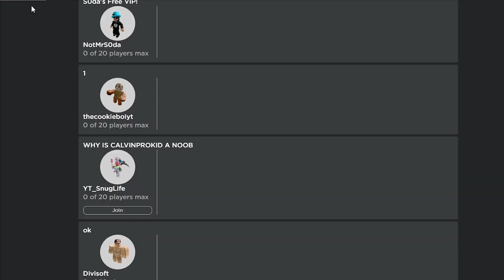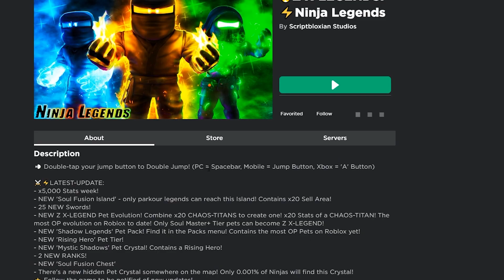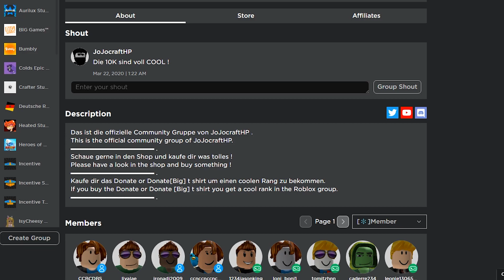Ninja Legends man muss über 10.000 Robux bezahlen um diesen RANG zu bekommen | Roblox/Deutsch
In diesem Video kaufen wir uns den im moment vorletzten Rang in Ninja Legends und merken das es über 10.000 Robux kostet ihn zu kaufen !